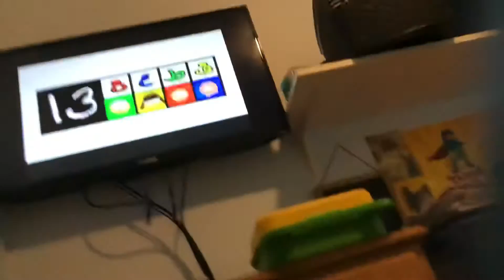My first rent on block 13